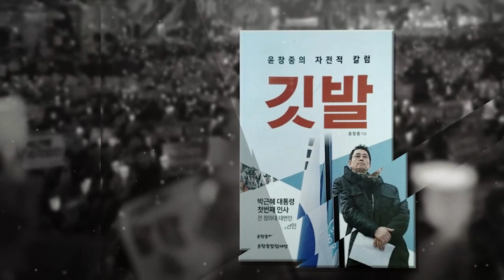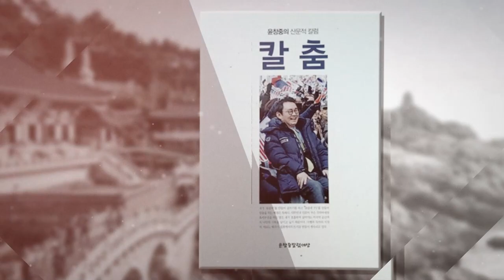문재인 대북특사? 모래밭에 쓰여진 박정희 박근혜 윤창중칼럼세상TV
10시간 전  윤칼세를 도와주십시오. 윤칼세TV 운영은 여러분의 도움 없이는 불가능합니다!